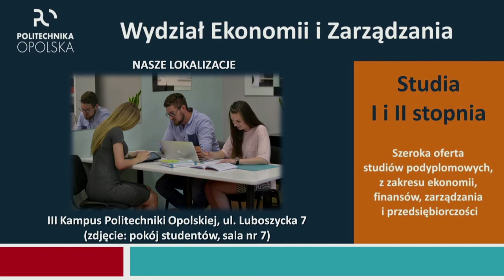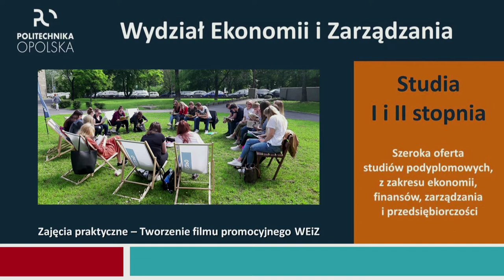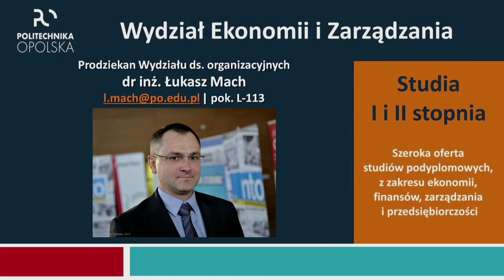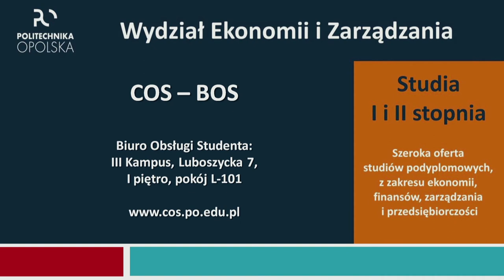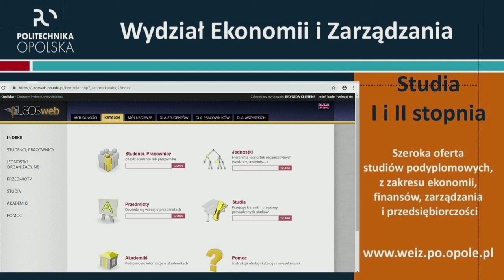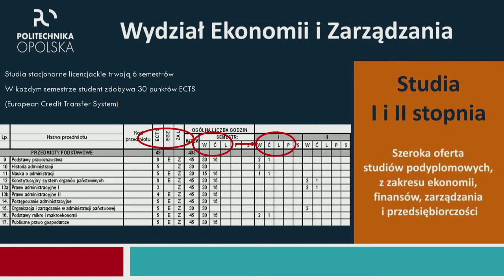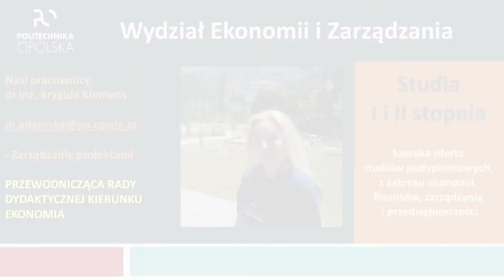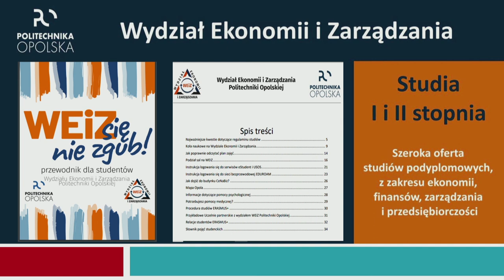Dni adaptacyjne - Wydział Ekonomii i Zarządzania